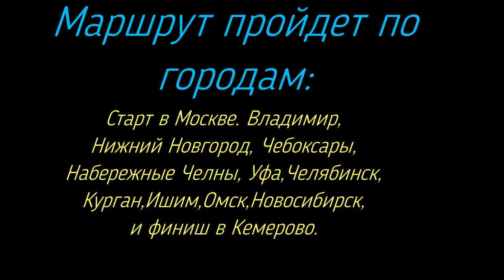Москва-Кемерово серия 18 Финиш